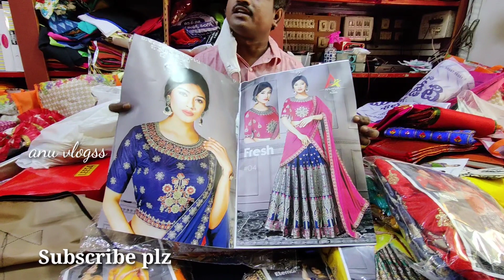Sankranthi Special Vlog 2021|సంక్రాంతి సంబరాలు vlog||Chirala Beach Resort Aerial View||#ANUVLOGSS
DIML||Sankranthi Special Vlog 2021|సంక్రాంతి సంబరాలు vlog|| Telugu sankranthi Family festival vlog ||Sankranthi Special Vlog 2021||ఈ ప్లేస్ మీరు వెళ్ళారా నాకు బాగా నచ్చింది 😍సంక్రాంతి స్పెషల్/ANUVLOGSS